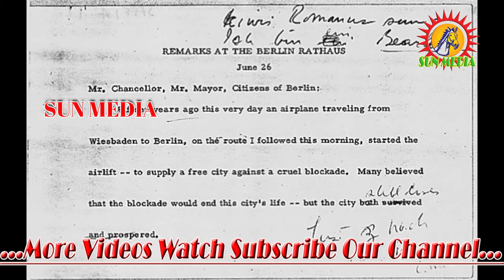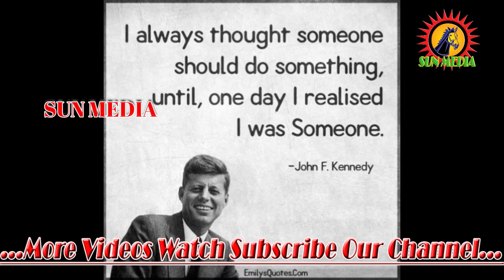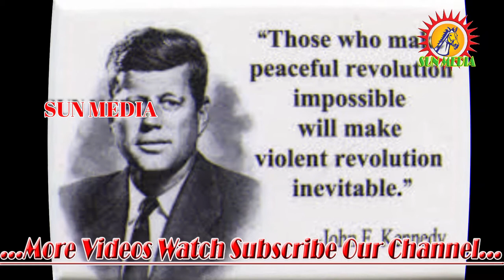The Great History of John F. Kennedy in Tamil Short Story 2018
John Fitzgerald Kennedy (May 29, 1917 – November 22, 1963), commonly referred to by his initials JFK, was an American politician who served as the 35th President of the United States from January 1961 until his assassination in November 1963. He served at the height of the Cold War, and the majority of his presidency dealt with managing relations with the Soviet Union. As a member of the Democratic Party, Kennedy represented the state of Massachusetts in the United States House of Representatives and the U.S. Senate prior to becoming president.

Kennedy was born in Brookline, Massachusetts, to Joseph P. Kennedy Sr. and Rose Kennedy. He graduated from Harvard University in 1940 and joined the U.S. Naval Reserve the following year. During World War II, he commanded a series of PT boats in the Pacific theater and earned the Navy and Marine Corps Medal for his service. After the war, Kennedy represented the 11th congressional district of Massachusetts in the U.S. House of Representatives from 1947 to 1953. He was subsequently elected to the U.S. Senate and served as the junior Senator from Massachusetts from 1953 to 1960. While in the Senate, he published his book entitled Profiles in Courage, which won a Pulitzer Prize for Biography. In the 1960 presidential election, Kennedy narrowly defeated Republican opponent Richard Nixon, who was the incumbent Vice President. At age 43, he became the youngest man to be elected as U.S. president as well as being the first (and only) Roman Catholic to occupy that office.

Kennedy's time in office was marked by high tensions with communist states in the Cold War. He increased the number of American military advisers in South Vietnam by a factor of 18 over President Dwight D. Eisenhower. In April 1961, he authorized a failed joint-CIA attempt to overthrow the Cuban government of Fidel Castro in the Bay of Pigs Invasion.[2] He subsequently rejected Operation Northwoods plans by the Joint Chiefs of Staff to orchestrate false flag attacks on American soil in order to gain public approval for a war against Cuba. In October 1962, U.S. spy planes discovered that Soviet missile bases had been deployed in Cuba; the resulting period of tensions, termed the Cuban Missile Crisis, nearly resulted in the breakout of a global thermonuclear conflict. Domestically, Kennedy presided over the establishment of the Peace Corps and supported the civil rights movement, but he was largely unsuccessful in passing his New Frontier domestic policies